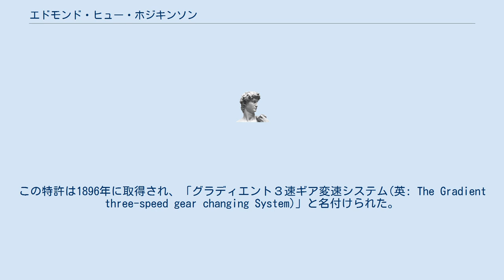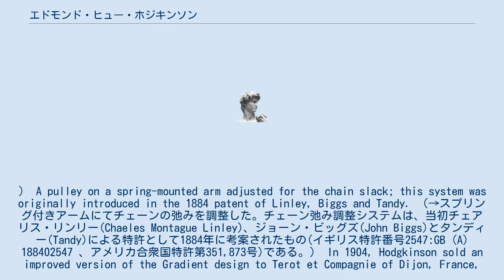エドモンド・ヒュー・ホジキンソン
エドモンド・ヒュー・ホジキンソン（英: Edmund Hugh Hodgkinson）はイギリスの自転車発明家。
現在変速機として知られる機能を最初に発明、先鞭をつけた事で知られている。
この特許は1896年に取得され、「グラディエント３速ギア変速システム(英: The Gradient three-speed gear changing System)」と名付けられた。
 The patent application in 1896 (patent 1570), described a system in which :For the purpose of altering the speed of the gearing two or more pinions of different sizes are provided and arrangements made for shifting the driving chain from pinion to pinion. （→1896年に特許出願（イギリス特許番号1570)、「伝動装置の変速を行う目的で直径の異なる複数の小歯車を並べて用意しておき、小歯車から小歯車へチェーンを掛け替えるて駆動する」システムを考案した。） ("pinion" = "sprocket" in modern terms) （→(小歯車(英: pinion)は、現代で言うスプロケットのこと。)） The Gradient system based on these ideas was introduced commercially in 1900. （→上述の実用新案に基づいて、1900年にグラジデント・システム(Gradient system)として商用化された。） The system used two chain-lifters to lift the chain from the sprockets. （→このシステムでは、スプロケットからチェーンを持ち上げるために二つのチェーンリフターが用いられた。） The cyclist would then back-pedal to disengage the chain and then shift the sprocket cluster laterally to the desired position. （→乗車者がチェーンを外すためにペダルを逆に踏んだ後、スプロケット群が横方向に移動して、目的の位置に架け替えられる。） It would then engage when the cyclist started pedalling again. （→そして乗車者が再びペダルを前に踏み始めると掛り合う。） To allow for the smaller sprockets to slide into the hub, the larger gears were away from the wheel (unlike modern sprockets). （→ハブの所で横方向に移動できるスプロケット群を可能にするために、（現代のスプロケット配置とは違って）大きい歯車がホイールから離れていた。
） A pulley on a spring-mounted arm adjusted for the chain slack; this system was originally introduced in the 1884 patent of Linley, Biggs and Tandy. （→スプリング付きアームにてチェーンの弛みを調整した。チェーン弛み調整システムは、当初チェアリス・リンリー(Chaeles Montague Linley)、ジョーン・ビッグズ(John Biggs)とタンディー(Tandy)による特許として1884年に考案されたもの(イギリス特許番号2547:GB (A) 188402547 、アメリカ合衆国特許第351,873号)である。） In 1904, Hodgkinson sold an improved version of the Gradient design to Terot et Compagnie of Dijon, France, who were producing a version by 1907. （→1904年に、ホジキンソンはグ...